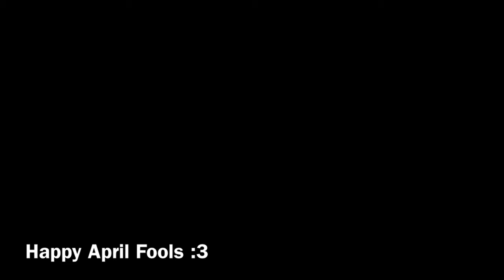Late To School Reimagined Tardiness - Official Teaser Trailer (APRIL FOOLS)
Finally time we show the first teaser ;)